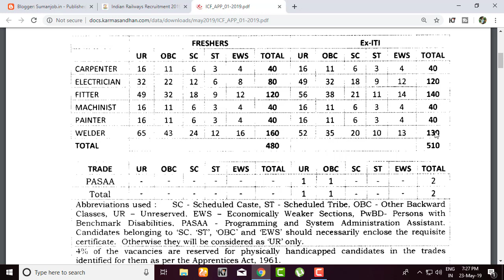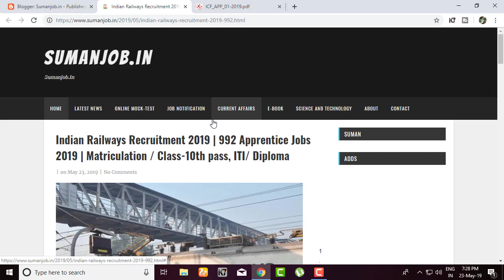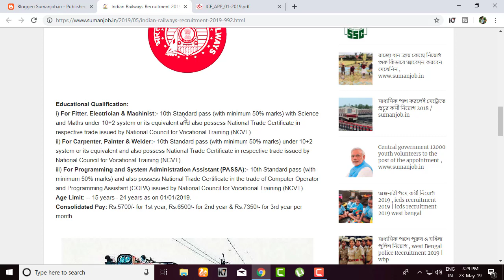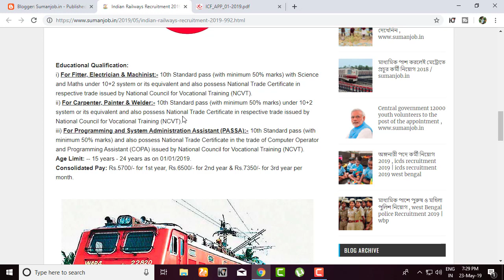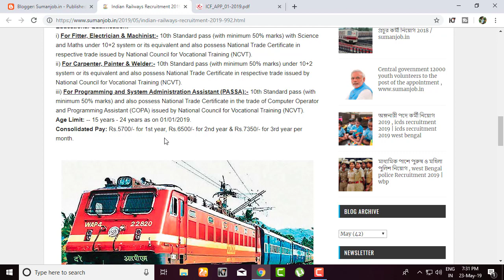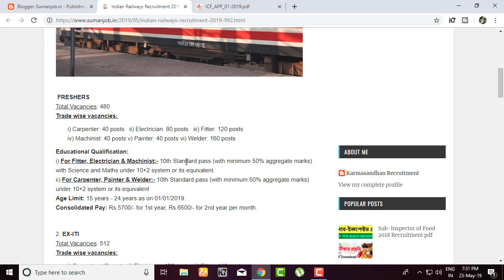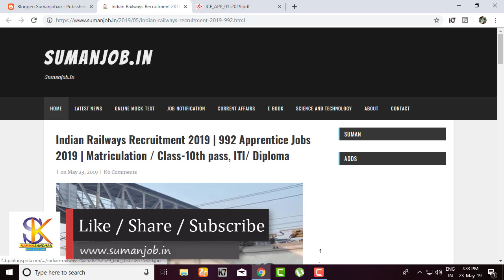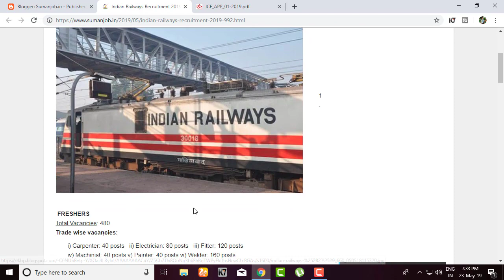Indian Railways Recruitment | রেলে প্রচুর কর্মী নিয়োগ 🔥 এইমাত্র ঘোষণা করা হলো